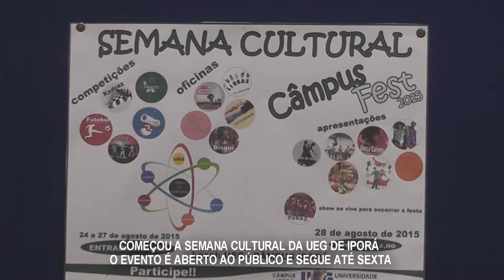Semana Cultural da UEG: Evento Começou na Segunda e Segue Até Sexta-feira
Semana Cultural da UEG: Evento Começou na Segunda e Segue Até Sexta no Câmpus Iporá..